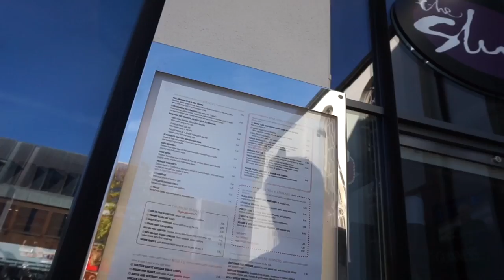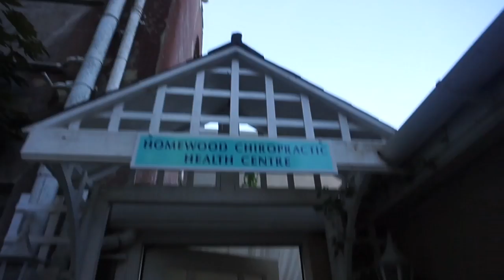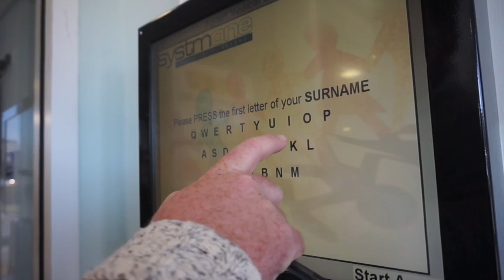Vlog#168 Chiropractic Clinic